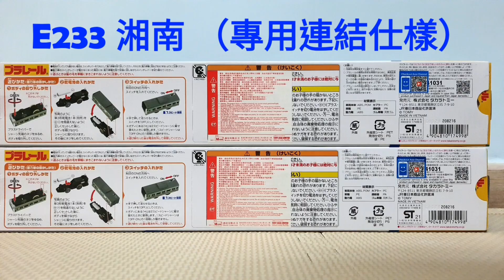プラレール E233 湘南色 400系 四季島 長編成 Plarail Tomy 169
港鐵之中, 個人首選是機鐵, 然後東鐵, 再到舊款觀塘線, 不過不知何時出現版港鐵

私のチャンネルに登録してください。どうもありがとう
日本の楽しさと絶妙なおもちゃをありがとう

シンプルであろうと複雑であろうと、全員がより多くのプラレールの列車とレイアウトを共有できることを願っています。楽しんで、日本のプラレールの世界に飛び込もう。
I hope everyone can share more your Plarail layout no matter it is simple or complex. Have fun and jump into the world of Plarail.

If u like the videos of Japanese Master ''PaPa'' パパプラレーラー
若然喜歡日本大師 "爸爸" 的影片, 記得要訂閱呀